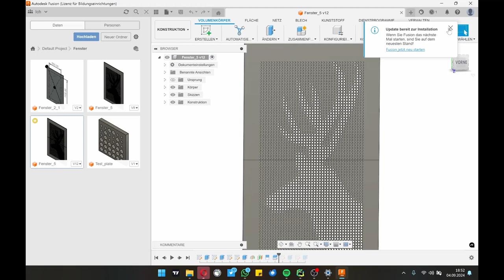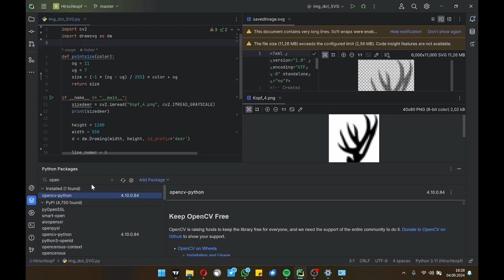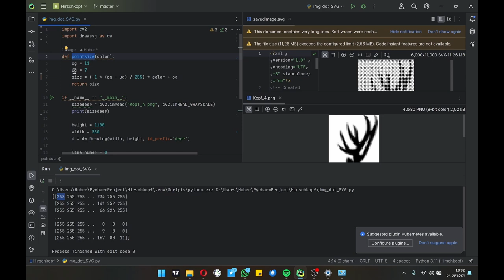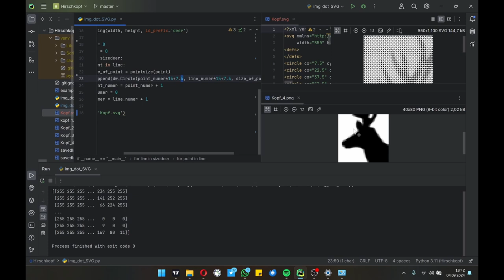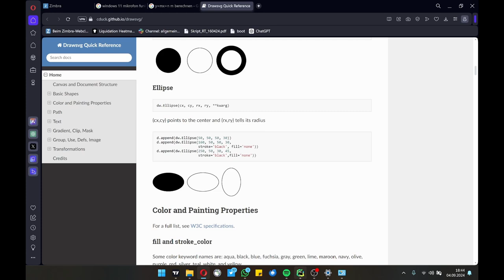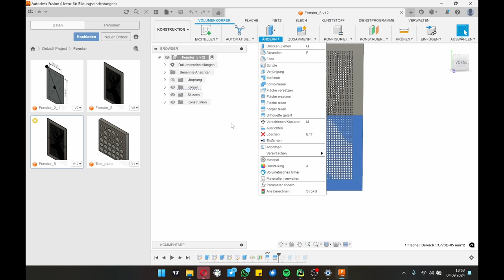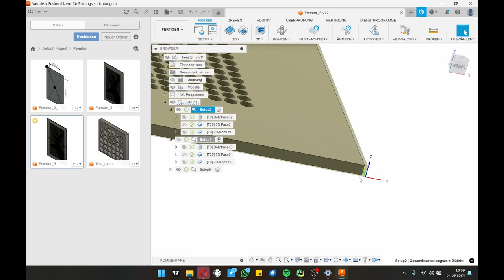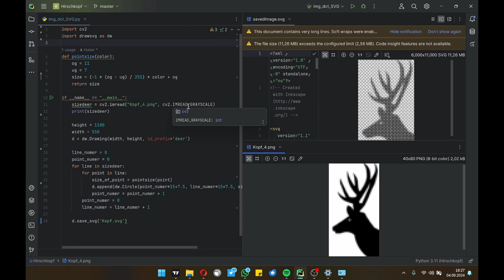[ViNN:Lab] "Bilder fräsen mit Python – Kunst aus der CNC-Fräse" – Online-Workshop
In diesem Workshop zeigen wir dir, wie man mit Python aus Bildern G-Code erstellt und diese mit einer CNC-Fräse bearbeitet. Du wirst lernen, wie aus einem einfachen Bild ein beeindruckendes Fräsprojekt wird. Egal ob Technikfan oder Kunstliebhaber – es wartet ein spannender Workshop auf dich!